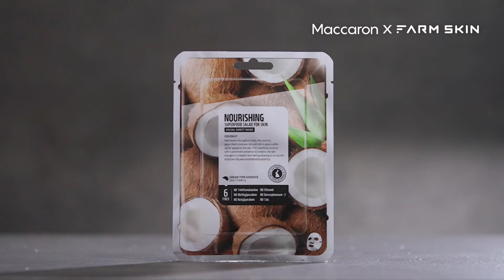Texture Farmskin Superfood coconut Nourishing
🔍OVERVIEW
✔️ Enhances skin texture
✔️ Offers radiance & glow
✔️ Gives nourishment & moisturization
✔️ Rejuvenates skin

🤝 Maccaron is Authorized seller of Farm Skin